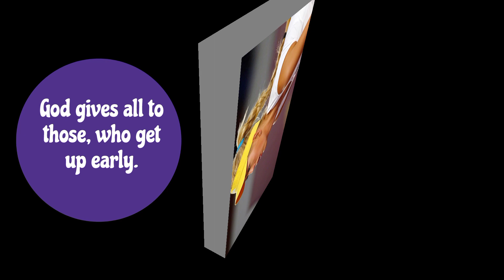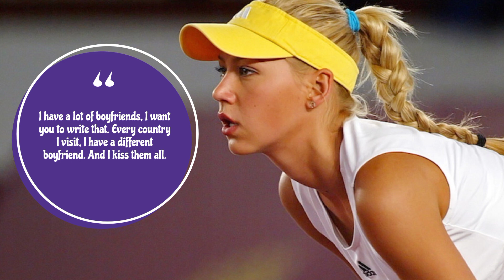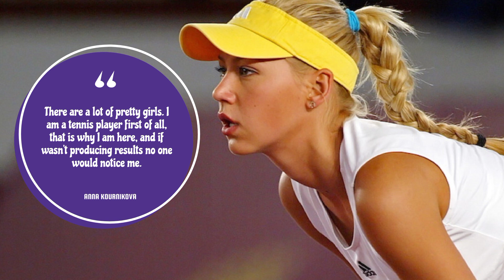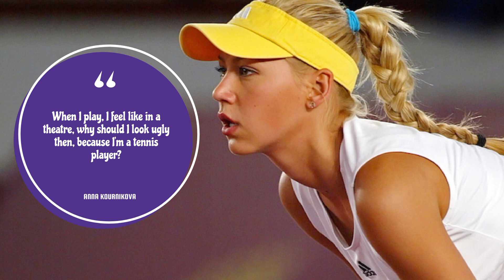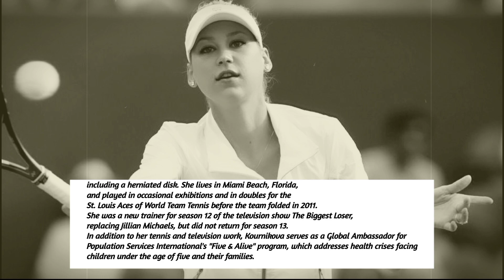Best Quotes * ANNA KOURNIKOVA *|| Learn to be more INTERESTING!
​@abigailquotes bestquotes, best, famousquotes, inspirationquotes, inspiration, lifequotes, life, sucessquotes, sucesslife, simplequotes, motivation, quotes, shorts, short, annakournikova,
anna